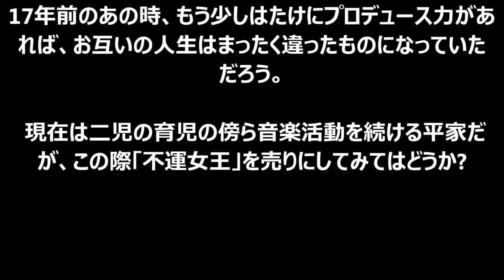【衝撃】シャ乱Q・はたけに人生を狂わされた“不運すぎる”平家みちよの「呪われた17年間」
説明

アンジュルム新曲MV公開！新ユニット、室田ヘアアレンジ MC:田村芽実・宮本佳林【ハロ！ステ#100】
ＡＫＢ４８リクエストアワー セットリストベスト１０３５　２０１５ ８９８位〜８０９位 / AKB48[公式]
ソッコーで完売！セブン限定 映画妖怪ウォッチ 一番くじ 1回520円 4回やってみた！狙うA賞ジバニャンクッション！セブンイレブン